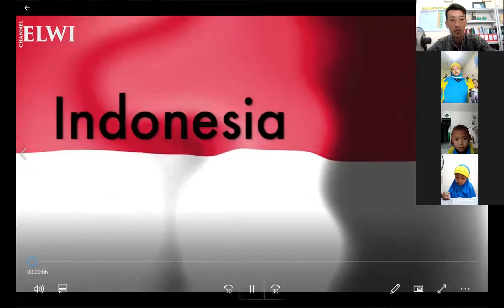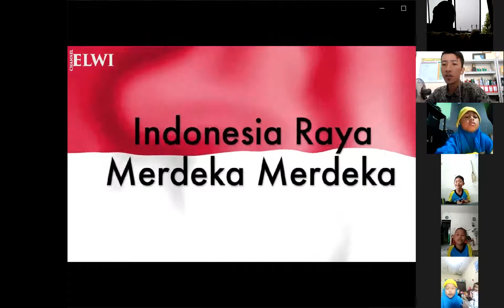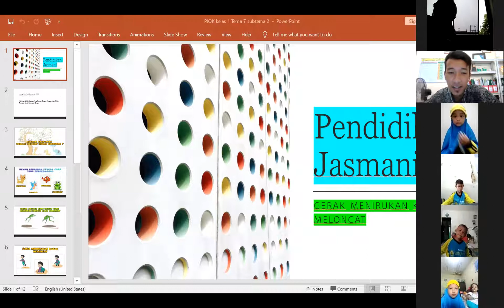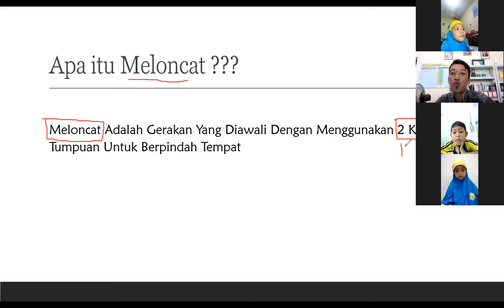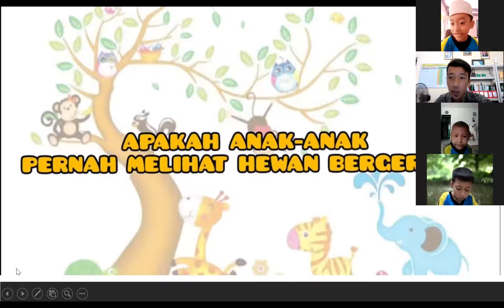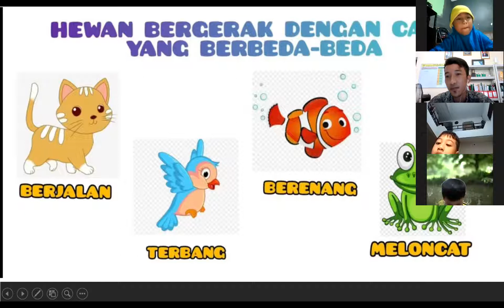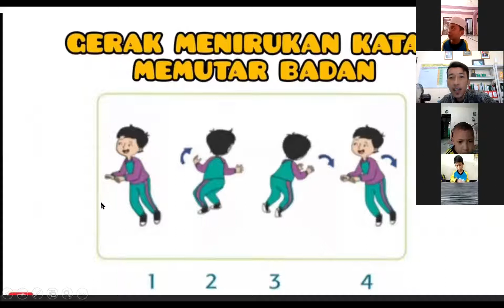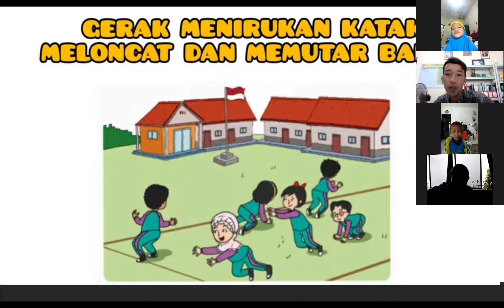PJOK Kelas 1A